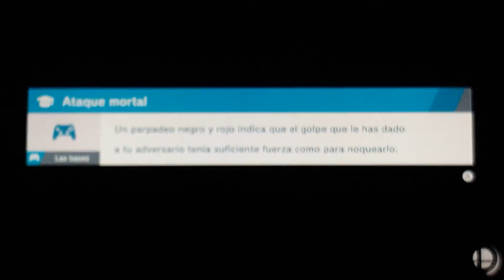Super Smash Bros Ultimate Battle 554 Simon vs Fake Snake